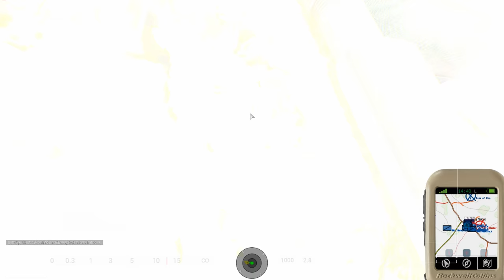Operation Depot Down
The 7th works with a group of private contractors to eliminate a rogue Russian element in a vehicle depot.